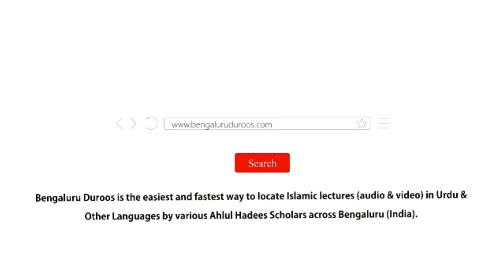Jumu'ah Khutbah | Maal Kharch Karna Nafs Ki Tarbiyat Ka Aham Baab Hai by Shaykh Abdul Haseeb Madani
Jumuah Khutbah held on 17th May 2019 by Shaykh Abdul Haseeb Umri Madani @ Jumu'ah Masjid, Hoskote

Topic: Maal Kharch Karna Nafs Ki Tarbiyat Ka Aham Baab Hai

٠٠٠٠٠٠٠٠٠٠٠٠٠٠٠٠٠٠٠٠٠٠٠٠٠٠٠٠٠٠٠٠٠٠٠٠٠٠٠٠